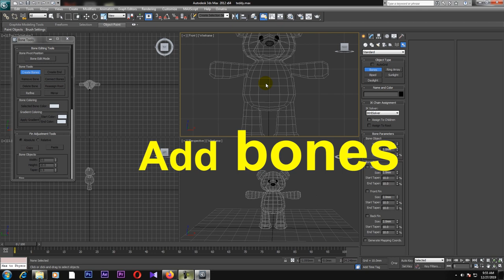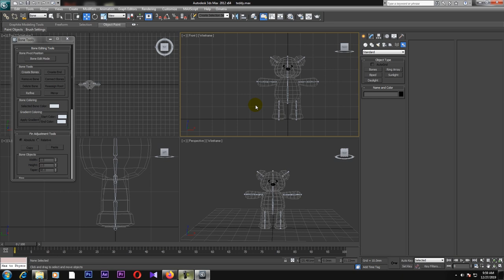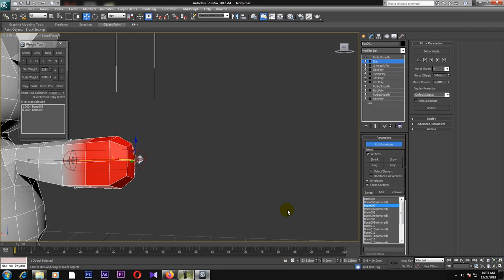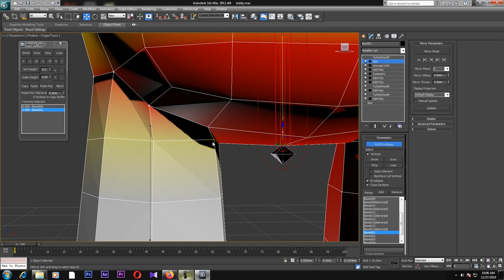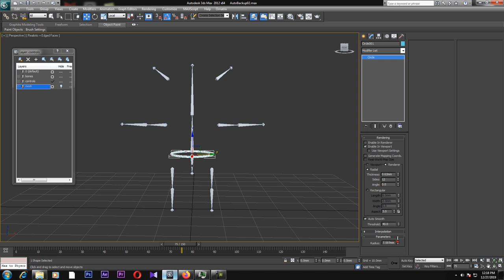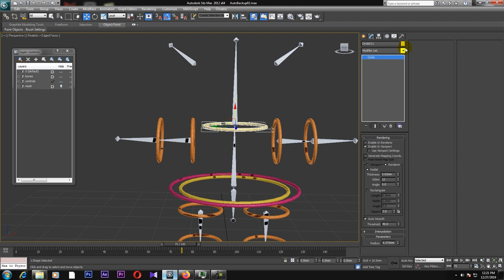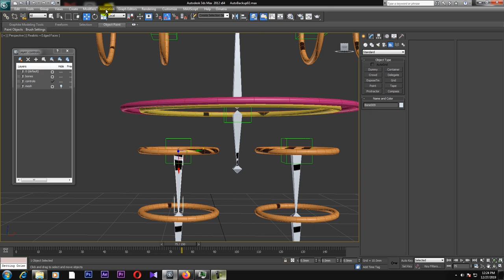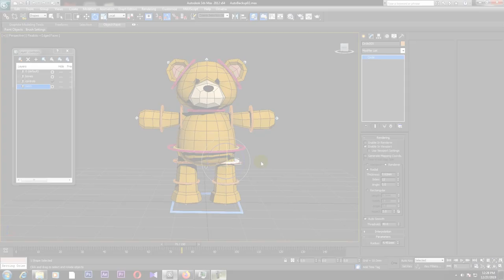3D Max Rigging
In this tutorial you can learn , How to rig character in 3D max in basic way. Study and try to do it your self.